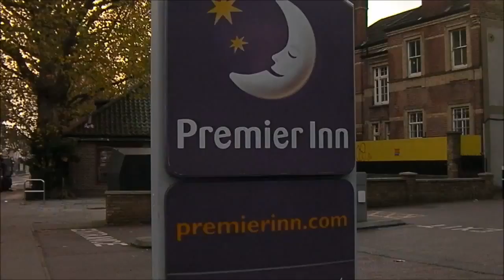Pre Space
A lazy Sunday as my last day of BRX14. A few pints and the off to see Interstellar, which is a must see. Good times go too quickly.